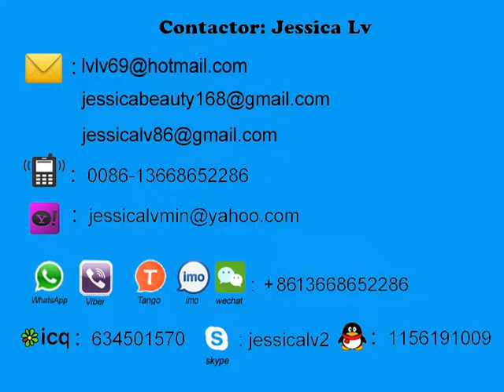for bangladesh ps foam sheet extruder machine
Sale Manager : jessica lv
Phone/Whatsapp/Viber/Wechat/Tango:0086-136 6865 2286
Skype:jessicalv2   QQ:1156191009